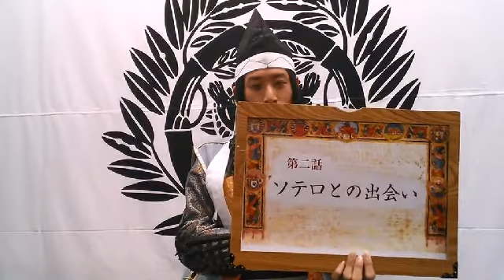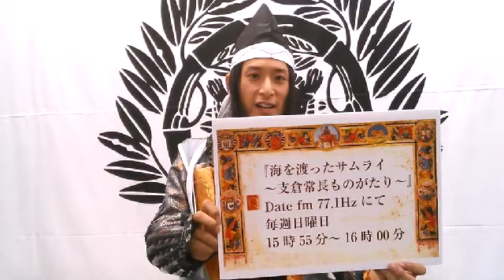第二話 ソテロとの出会い